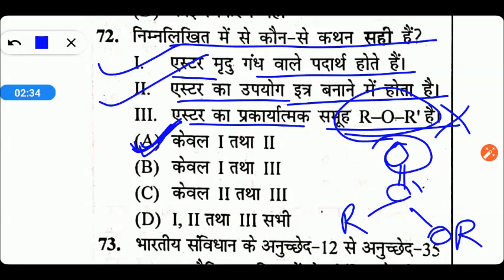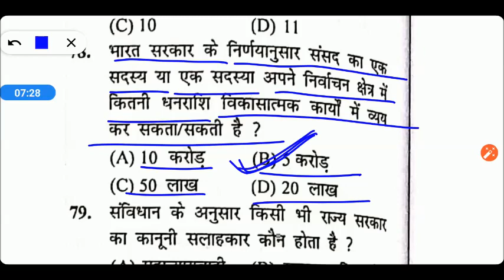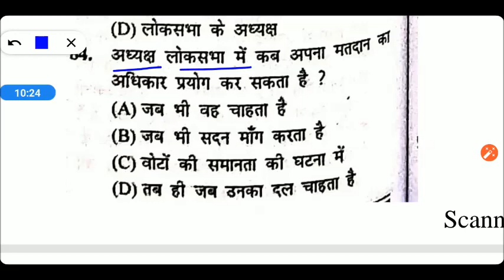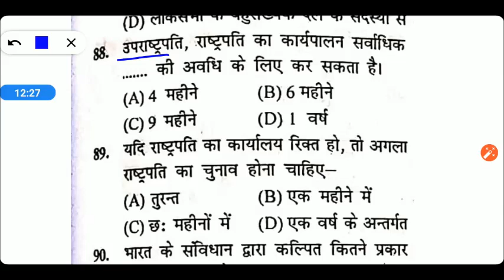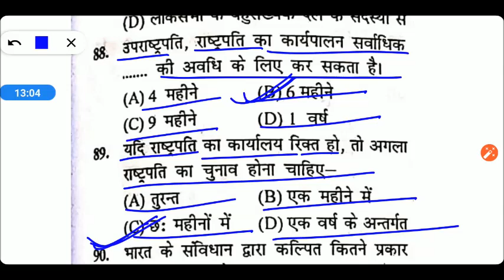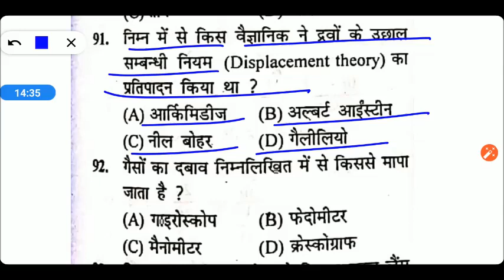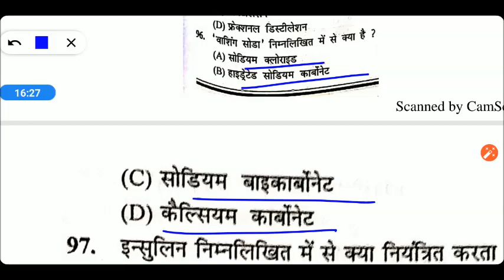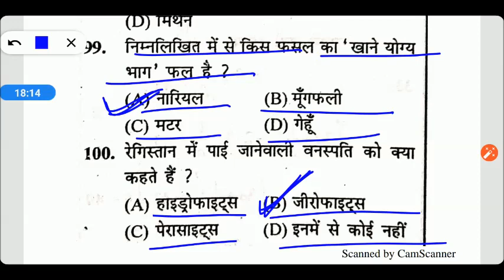UP B.ed Entrance Exam 2020 || General Knowledge (Practice Set)